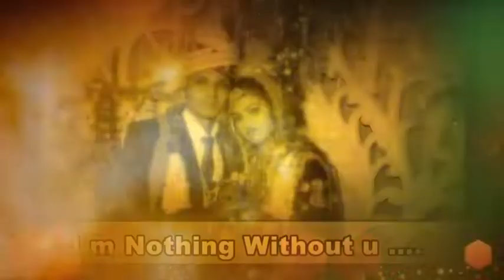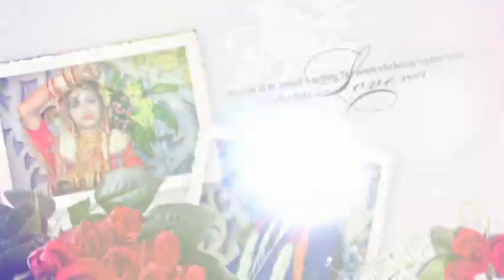Dil Diyan Gallan Song Sanjay and Sanju Sunil Pankaj Photographer 6375643401